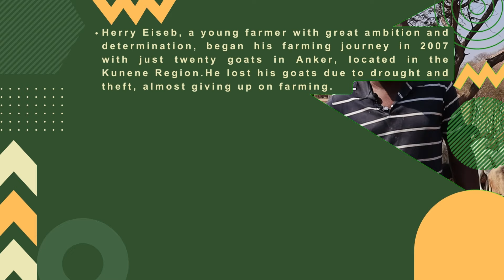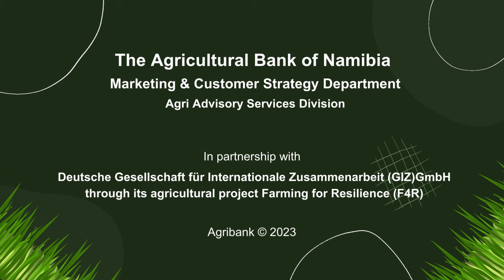Agribank-GIZ Training Success Story – Mr. Herry Eiseb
Mr. Eiseb attended training interventions hosted by Agribank in collaboration with the Deutsche Gesellschaft fur Internationale Zusammenarbeit GIZ in 2021. He narrated how he was introduced to the concept of farming as a business and obtained knowledge and skills on how to identify diseases in small stock, administer vaccines and antibiotics, lick and feed supplementation, maintain kraal hygiene, determine correct breeding ratios, apply ear tags and market his livestock at the correct time.